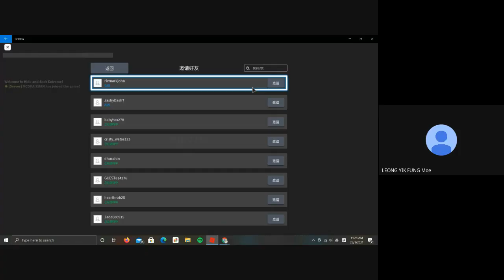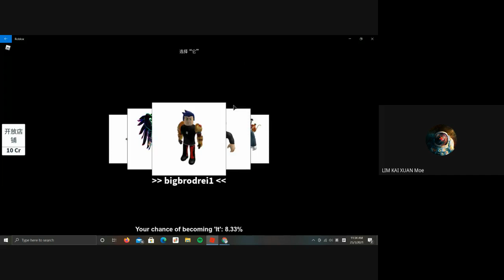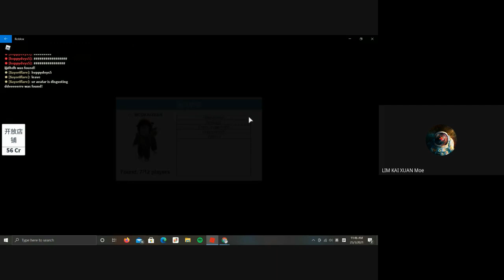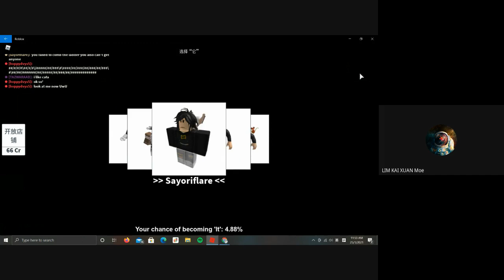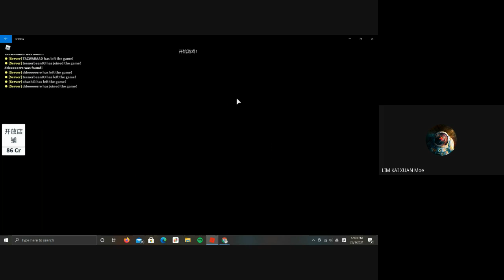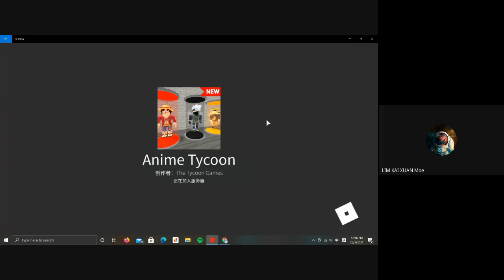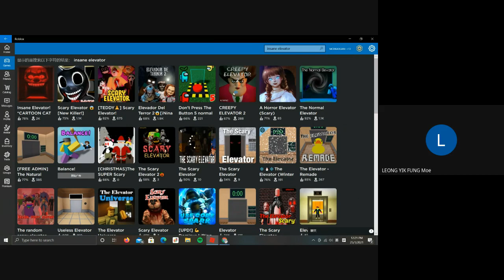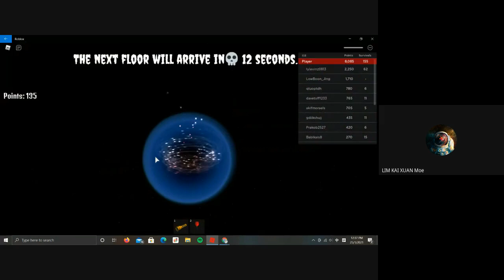Play roblox with my friend,Leong Yik Fung......（2）